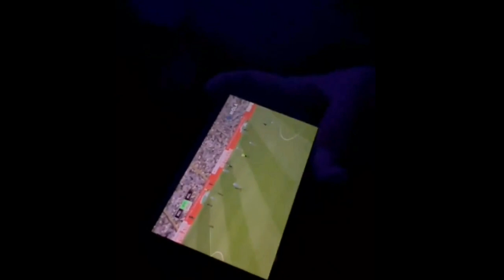Lesti Cemburu !! Rizky Billar Digodain Cewek2 Cantik Malam Tadi